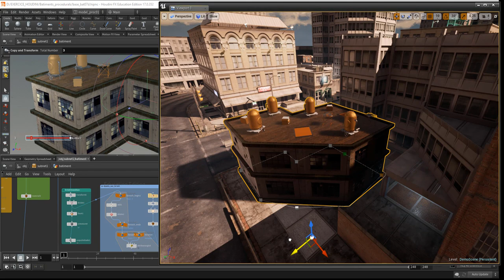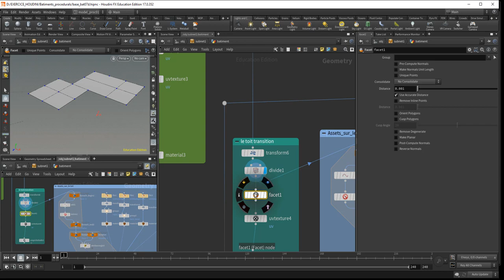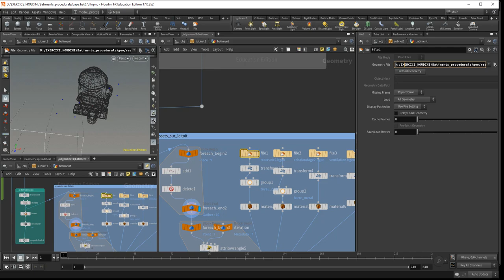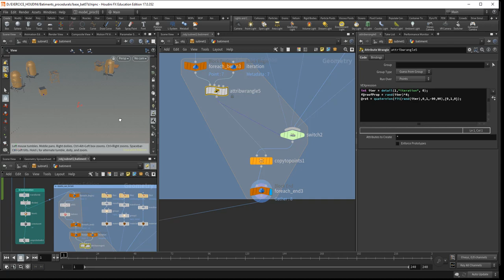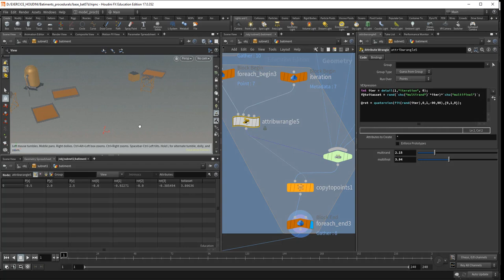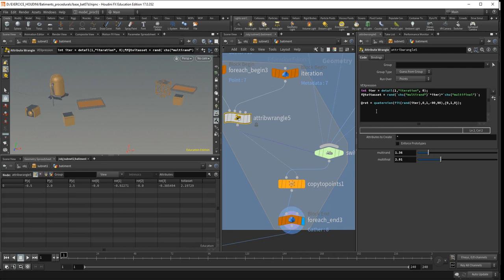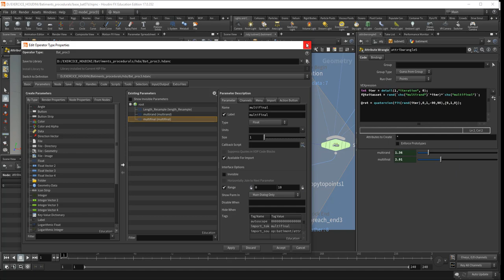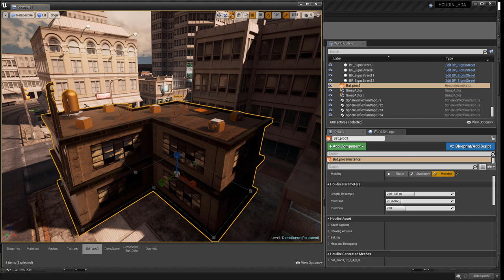Tuto du Jeudi : bâtiment procédural - variation des objets (Houdini & Unreal)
Dans ce tuto du jeudi, continuons à regarder la relation entre Houdini & Unreal Engine, avec la construction de bâtiments procéduraux. Cette fois-ci, voyons comment changer les différentes formes sur le toit et pouvoir ensuite généraliser ce que l'on a vu pour le toit sur l'ensemble du bâtiment en ajoutant des assets supplémentaires : des canalisations, conduites d'eau, éléments périphériques accrochés à ce building.